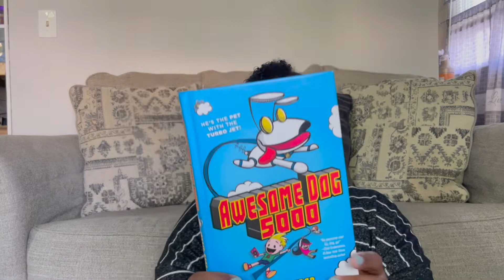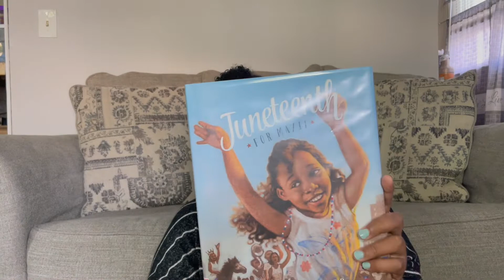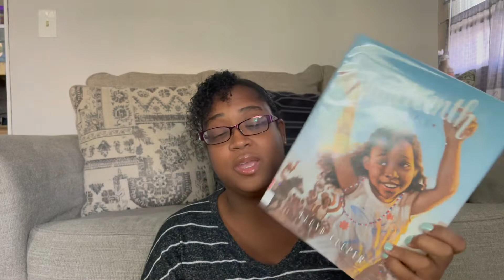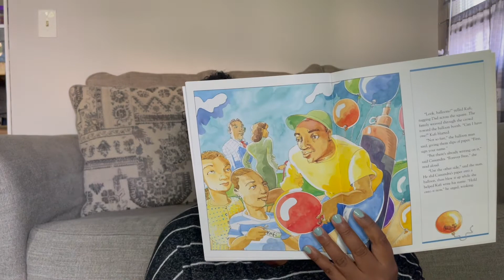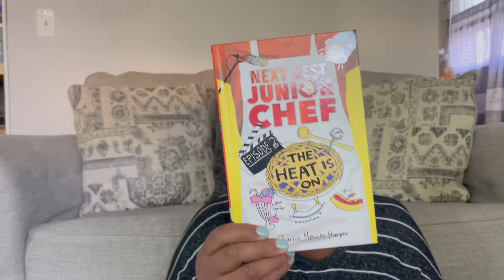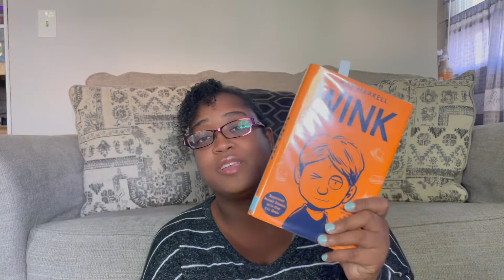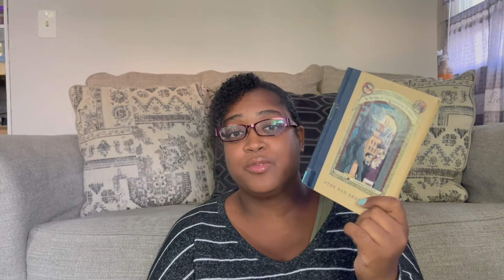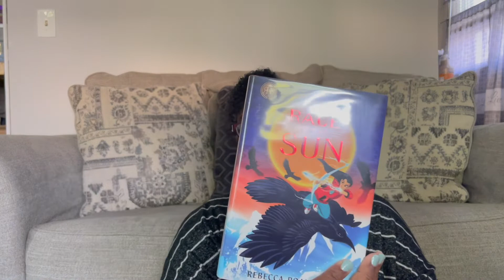HOMESCHOOL SUMMER | HOMESCHOOL LIBRARY HAUL | SUMMER READING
HEY,
Check out what we are reading for the summer!

Hi, my name is Frances. I am a stay-at-home homeschooling mom of four. We are in our 3rd year of homeschooling and enjoying all parts the good and bad as we grow closer together as a family.

Here on my channel, I talk about all things that deal with homeschooling, and a little bit of motherhood from the heart of a Christian mom.

I love to share things to help mom conquer their everyday struggles. I have been a mom for 22 years and growing and loving the journey more and more every day. If you have any questions on motherhood or homeschooling please reach out to me at my email and drop a question and I will schedule it as one of my videos.

💜Important Information:
• From time to time, I do have sponsors for videos which I will mention. Regardless of if a video is sponsored, any thoughts or opinions shared are expressed through what I thought about the products.
• From time to time, I share affiliate links where I earn a small commission, these links cost nothing extra to you and help support my channel so I am able to continue making great content for you!
• FTC: Ladles & Lilies (Formally His Love Her Home) is a participant in the Amazon Services LLC Associates Program, an affiliate advertising program designed to provide a means for sites to earn advertising fees by advertising and linking to Amazon.com. All items shown in the video are purchased on my own, and all opinions expressed are my own.